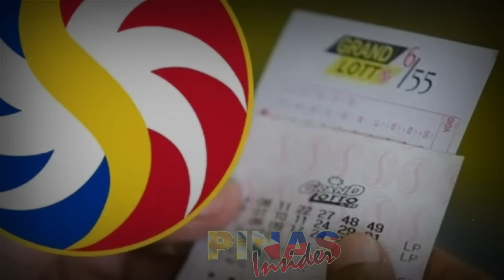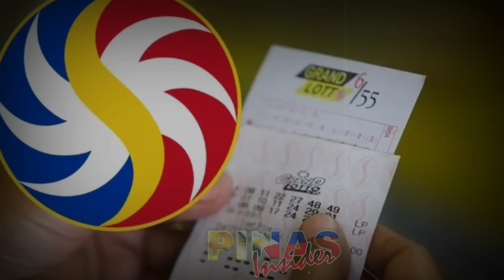SEN.TULFO BUKING ANG BAGONG MODUS NG PCSO NA E-LOTTO KAHIT MENOR DE EDAD NAKAKATAYA?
Umusok sa galit   si Senador Raffy Tulfo sa patuloy na pag-isnab ni Philippine Charity Sweepstakes Office (PCSO) General Manager Mel Robles sa mga imbitasyon ng Senado. Bigong  dumating si Robles sa hearing ng Senate Committee on Games and Amusement ang Resolution No. 253 tungkol sa isyu ng integridad ng lotto games at ang Resolution No. 466 tungkol naman sa prize fund na nire-remit ng PCSO.